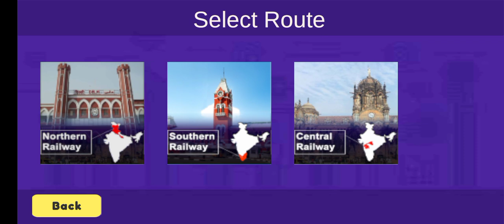passenger duty northern railway🛤️ / NEW DELHI TO AMBALA CANTT JN